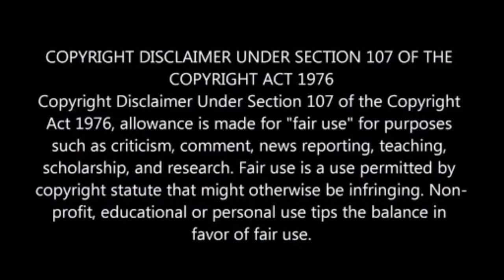அஜித் நடித்த படங்களில் எனக்கு பிடித்த படம் | விஜய் கூறியது என்ன ?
அஜித் நடித்த படங்களில் எனக்கு பிடித்த படம் | விஜய் கூறியது என்ன ?. வேதாளம்.
Vijay says , which movie his likes for Ajith act movies. and song.